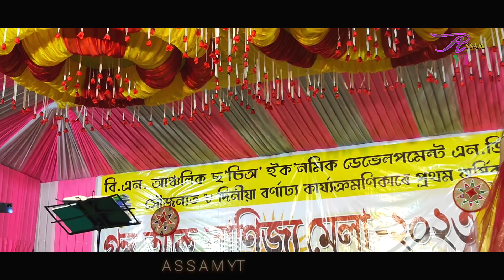ভাব আছে যার গায় দেখলে তারে চেনা যায় সর্ব অঙ্গ তাহার পুরারে | Bithiya bithi | New Song | Assam yt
ভাব আছে যার গায় দেখলে তারে চেনা যায় সর্ব অঙ্গ তাহার পুরারে
New Song
নিউ বাংলা গান
Shilpi Momtaz
bangla_song_2023
bangla_song_202023